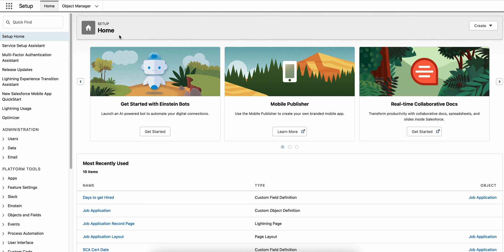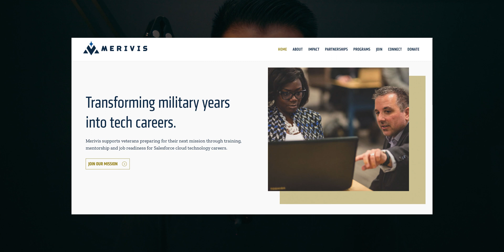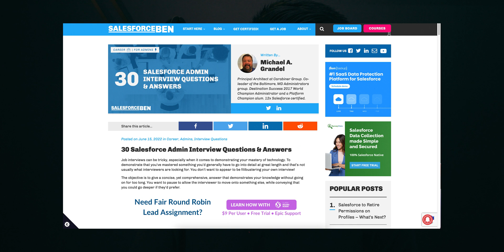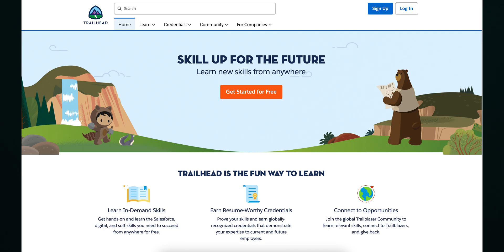Breaking into Salesforce: My Story and 5 Tips for Career Changers and Beginners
Break into tech they said. Although breaking into Salesforce did not happen overnight, I was able to land my first position as a Salesforce Administrator despite having no prior experience. I'll be providing tips and resources for beginners who are just starting their salesforce journey.

Chapters
00:00: Intro
00:30: My Story + Background
02:05: My Salesforce Journey
03:01: How many times did I apply for a Salesforce role?
03:50: Tips & Resources
04:31: Join a community
05:24: Create a Game Plan
05:43: Common Interview Questions
06:40: Final Thoughts

(7 Day Trial to test your subscription)

✘ Track Me DOWN!

✘ GEAR USED:
• Main Camera: Canon EOS R
• Main Lense: Canon 16-35 f/2.8 II
• BTS CAMERA: Canon 80D
• BTS LENSE: Canon 24-70mm ii f/2.8
• DJI Ronin S
• Rode Wireless GO
• Rode VideoMic GO
• Rode VideoMicro
• Rode SmartLav+

✘ Resources: 👇🏽
1. Focus on Force: Admin Study Guide
2. Focus on Force: Admin Practice Exams
3. 30 Salesforce Admin Interview Questions & Answers
4. Build Your Personal Portfolio on Salesforce
5. Salesforce for Everyone Facebook Group
6. Merivis (military veterans and their spouses)
7. Hiring our Heroes: (military veterans)
8. Salesforce Administrator Trailmix
9. Salesforce Administrator Certification Udemy Course